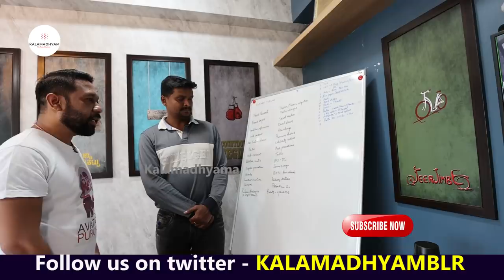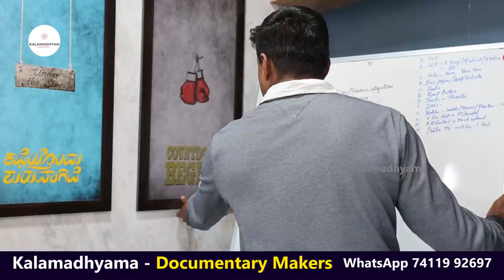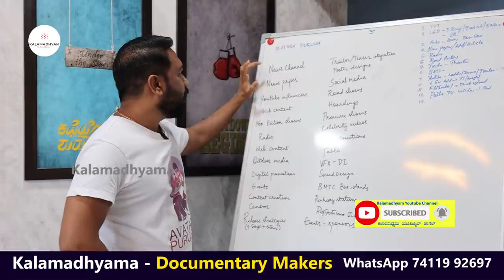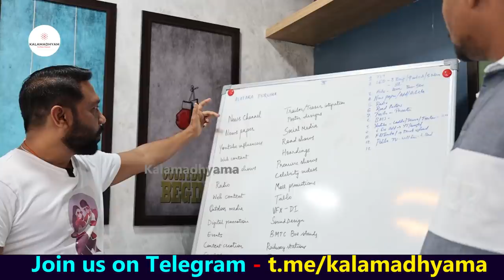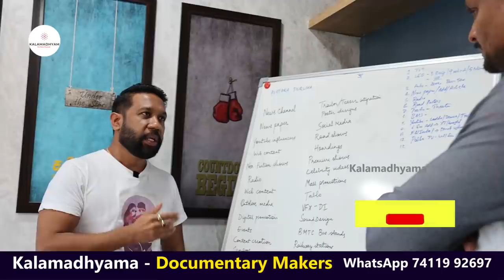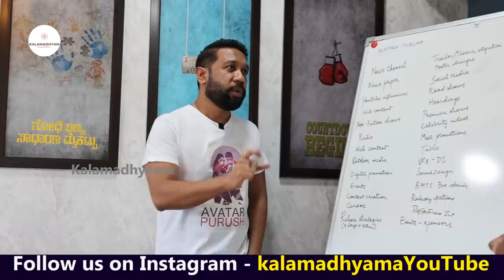"3 ಕೋಟಿ ಡೀಲ್" ರಕ್ಷಿತ್ ಶೆಟ್ಟಿ-ಪುಷ್ಕರ್ ಮಧ್ಯೆ ನಡೆದಿದ್ದು ಯಾಕೆ? ಏನಿದು ಕತೆ-Ep02-Pushkar Interview-param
ಈ ಸರಣಿಯಲ್ಲಿ ಗೋಧಿ ಬಣ್ಣ, ಕಿರಿಕ್ ಪಾರ್ಟಿ, ಅವನೇ ಶ್ರೀಮಾನ್ ನಾರಾಯಣ ನಿರ್ಮಾಪಕರಾದ ಪುಷ್ಕರ್ ಮಲ್ಲಿಕಾರ್ಜುನಯ್ಯ ಜೊತೆ ವಿಶೇಷ ಮಾತುಕತೆ .. ನೋಡಿ ಶೇರ್ ಮಾಡಿ, ಕಾಮೆಂಟ್ ಮೂಲಕ ನಿಮ್ಮ ಅಭಿಪ್ರಾಯ ತಿಳಿಸಿ ಹಾಗೂ ಎಂದಿನಂತೆ ಕಲಾಮಾಧ್ಯಮ ಬೆಂಬಲಿಸಿ. ನಿಮ್ಮ ಪ್ರೀತಿಗೆ ಧನ್ಯವಾದ.

Interviewed & Directed by: KS Parameshwar
DOP: Raviraj Hombala
Produced by : Kalamadhyama Media Works.

Life Story Kalamadhyama, Life Story Interviews, Kannada Movies, Kannada Film Industry, Kannada Interviews, Kannada Celebrity Interviews, Kannada Best Interview, KS Parameshwar, Kalamadhyama Youtube Channel, Pushkar Mallikarjunaiah LIFE,Pushkar Mallikarjunaiah Interview, Pushkar Mallikarjunaiah Kalamadhyama, Pushkar Mallikarjunaiah Films, Pushkar Mallikarjunaiah Producer, Kirik Party, Godhi Banna Sadharana Maikattu, Avane Shriman Narayana, Kirik Party Songs,